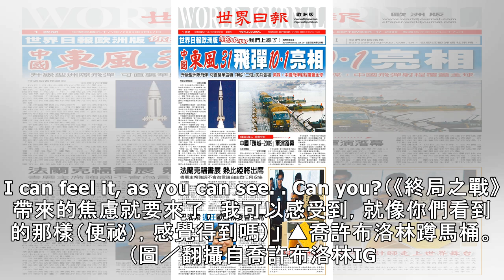擊敗薩諾斯全靠「蟻人鑽屁股洞爆菊」 導演圖解回應了！